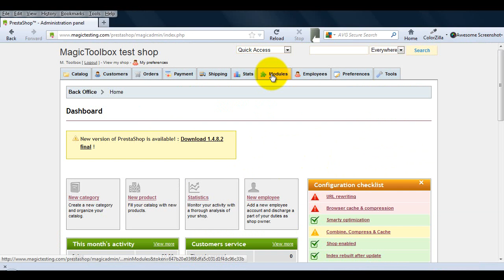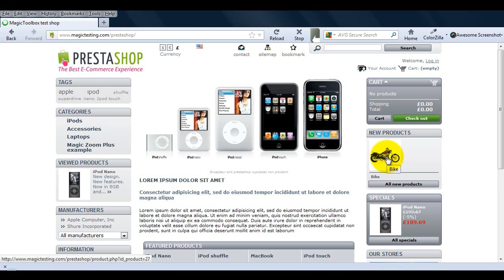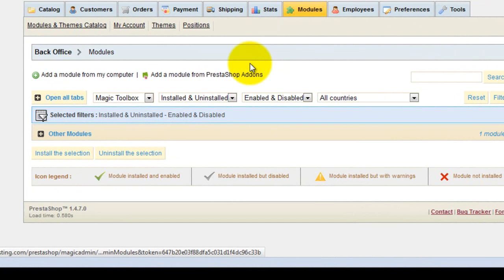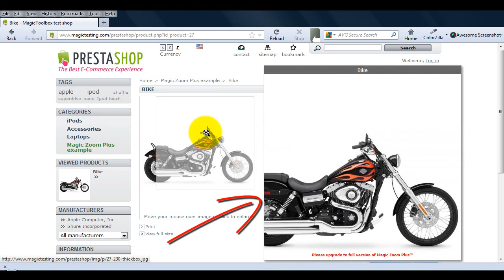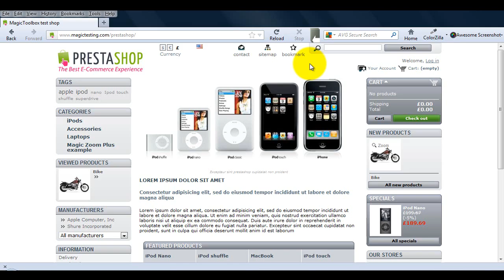Magic Zoom Plus - the ultimate PrestaShop image zoom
Zoom and enlarge product images on your PrestaShop website with Magic Zoom Plus:

This step-by-step 5-minute video tutorial will show you how to easily install this PrestaShop add-on and customize it on your ecommerce website.

You can also use this screencast lesson to install Magic Zoom, as the installation process is the same for this image zoom tool:

Whether you choose Magic Zoom Plus or Magic Zoom both will look amazing on iPad, iPhone and other android Devices thanks to being created with JavaScript.